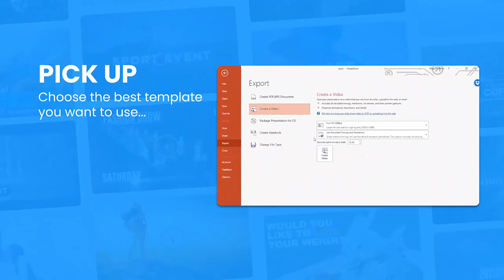VIDIOBUDDY Review | VIDIOBUDDY OTO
VIDIOBUDDY Review is a massive pack of Instant Video Asset and Templates with special – unique effects which is you can use for ANY marketing purpose!

Pick one or two templates from our proven Quality-Stunning templates, and open it on Ms.Powerpoint. Choose the templates that you feel are perfect for your Business.

Select the element to start editing, then replace it with your own text, image, video, and colors. You can even change the sound using your own audio.

You need to use Powerpoint/Keynote to edit the templates. Simply open the template inside your presentation software, Click and Replace with your own content.

If you know how to use Ms. PowerPoint / Keynote and have the software already installed on your computer, then you can open and edit the software.